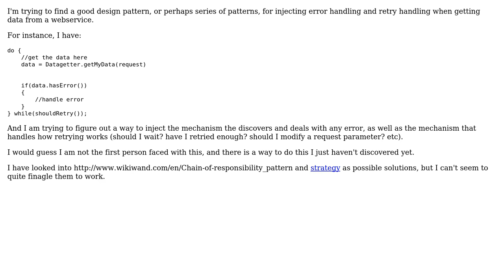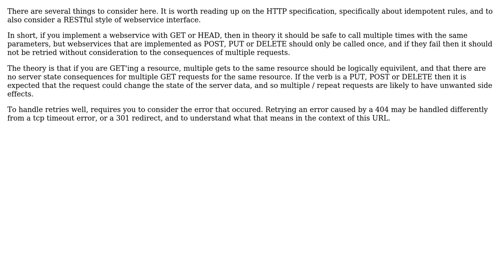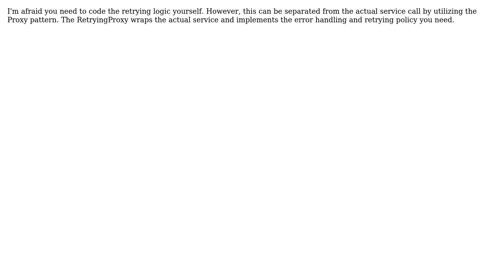Software Engineering: Design Pattern for retry and error handling (4 Solutions!!)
Software Engineering: Design Pattern for retry and error handling

With thanks & praise to God, and with thanks to the many people who have made this project possible! | Content (except music & images) licensed under CC BY-SA | Music | Images & others | With thanks to user MirroredFate user Michael Shaw user iluwatar user eviloop user Alexus and the Stack Exchange Network Trademarks are property of their respective owners. You are responsible for your own actions.